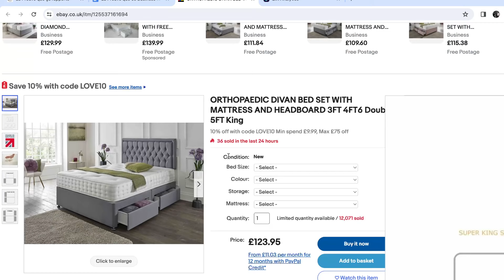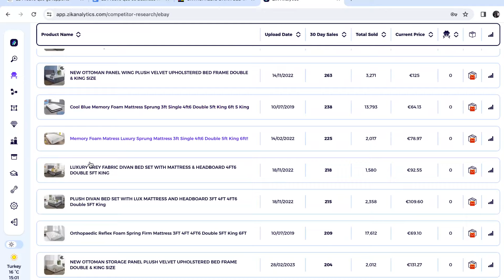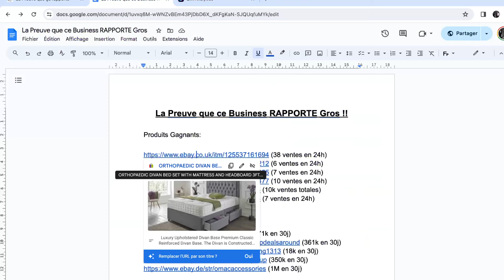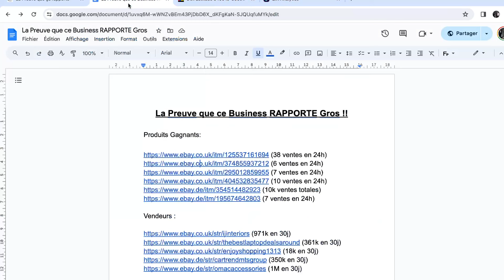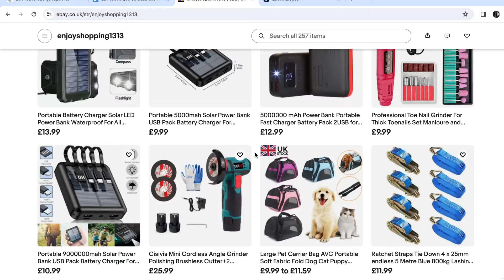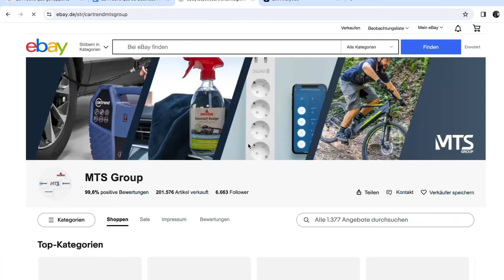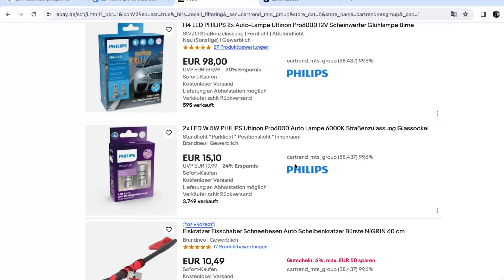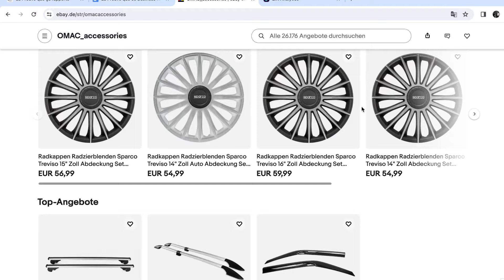La Preuve que ce Business RAPPORTE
... 38% 38.8K/100K